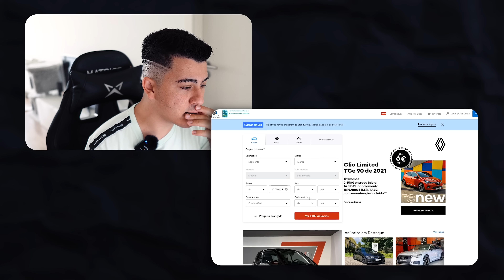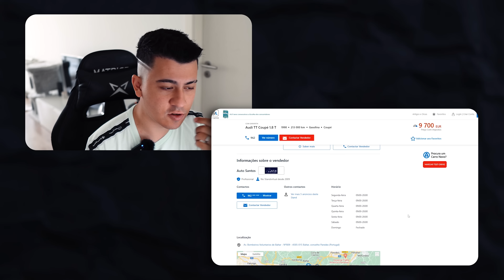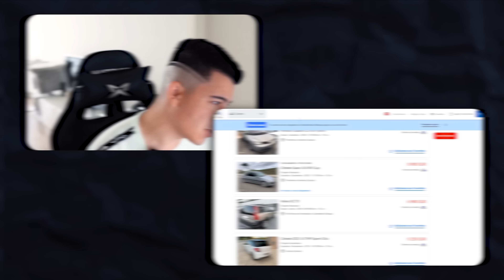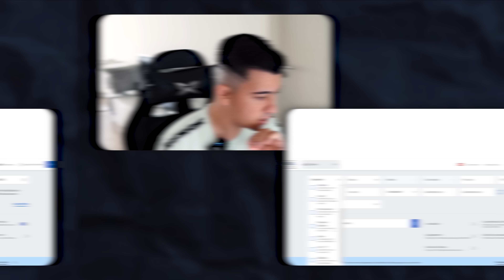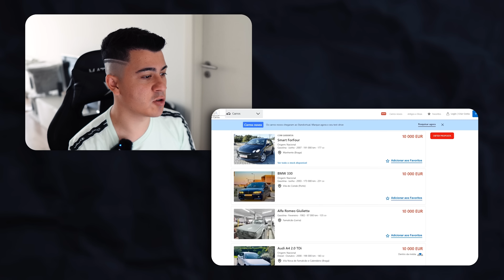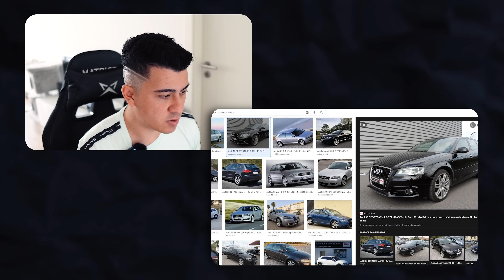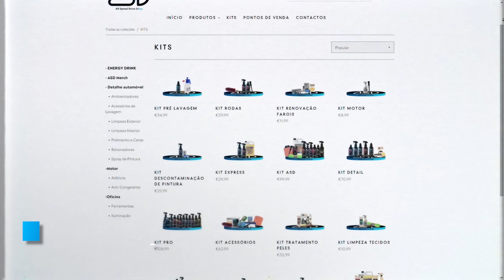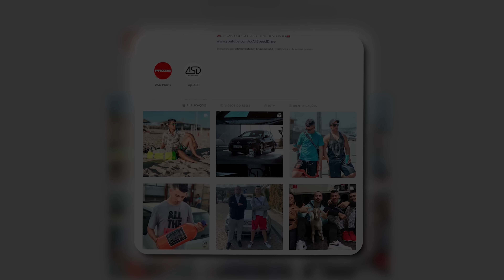COM 10.000€ COMPRAVA JÁ ISTO !!! | AllSpeedDrive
comprava ja isto, 10000, carros do aço,